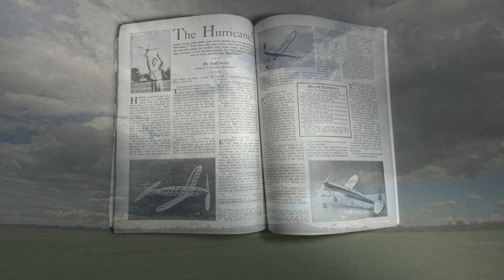Three Flights by the 1940 Stahl Hurricane - August 2020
Film shows three flights by the rubber-powered free-flight model of the 33” Stahl Hurricane, over the span of 15 hours at Wawayanda, NY in August 2020. Designed by the late, great Earl Stahl in 1940, this model was built and flown by Tom Hallman.

Photos and film by Tom Hallman using a Canon PowerShot SX20 IS, iPhone 11Pro & 6s.

The on-board mini-cam is the 808 #16 micro HD key ring camera (17 grams) with the 120 degree lens.  Available on ebay from the reputable seller, eletoponline365. The newer version #32 with higher resolution, 1080p is available via this link: